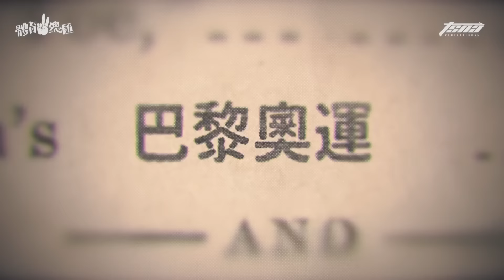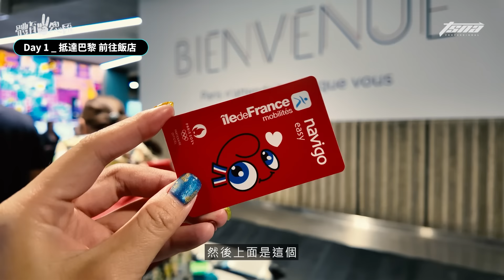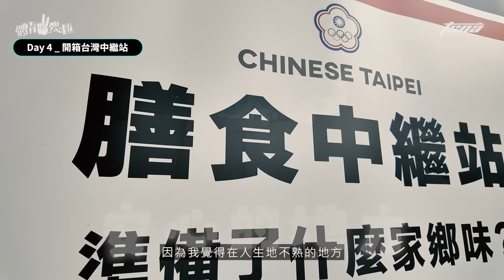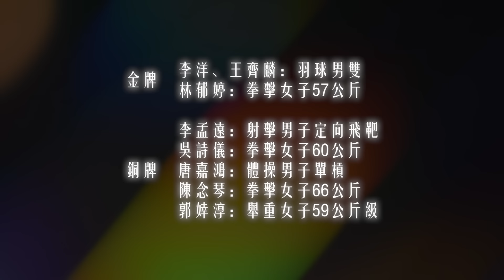進場見證林郁婷拿金牌🥇影音新聞團隊好當嗎？巴黎奧運幕後全記錄！ ft.DJB全球上網卡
｜更多TSNA｜